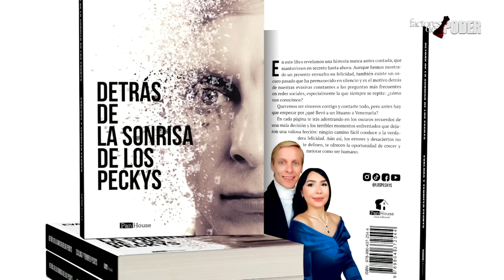LOS PECKYS: EL ERROR QUE LO LLEVÓ A LA CÁRCEL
Los Peckys

Yennifer y Evaldas Peckys nos cuentan como es que una venezolana y un lituano se conocieron y se enamoraron.

Evaldas Peckys en su libro "Detrás de la Sonrisa de los Peckys" nos cuenta sobre su pasado oscuro en Venezuela. Evaldas estuvo preso durante un largo tiempo en Venezuela y la historia de todo lo ocurrido la plasmó en su libro.

En un principio fue muy difícil tomar la decisión de escribir y publicar el libro, no solo por las críticas a las que expondrían, sino también por el tener que reabrir una parte de su vida muy difícil y traumática. No obstante, se atrevieron, expusieron todo sin dejar nada por fuera y terminó siendo todo un éxito.

Ahora el segundo libro saldrá en diciembre 2024.

NEW MELAN by Dr. Eduardo Krulig
Para adquirir los productos NewMelan puede escribirnos por: Instagram Página web Correo electrónico: WhatsApp EUROPA: WhatsApp AMÉRICA